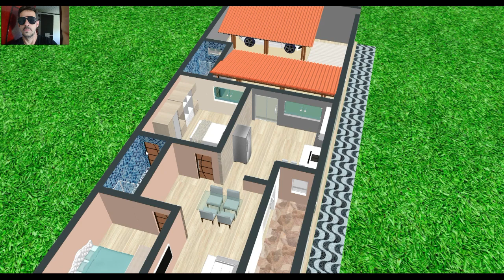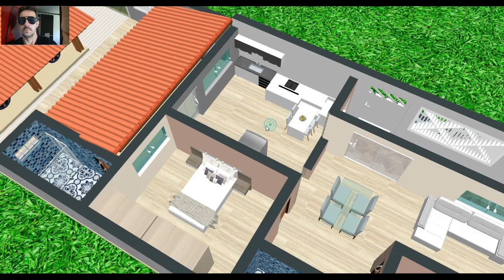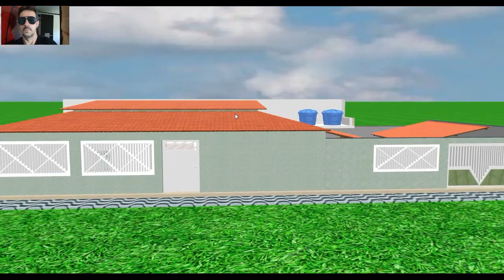Casa em 3d inspirem-se a cada video